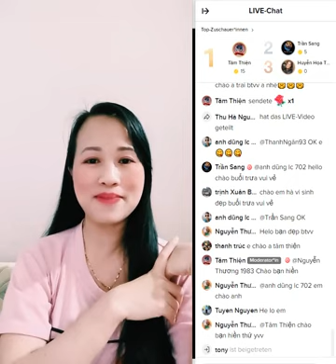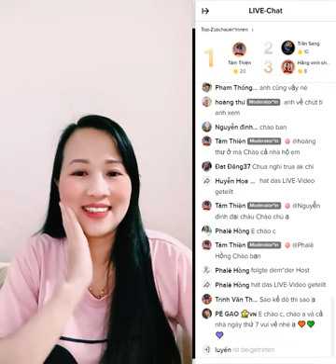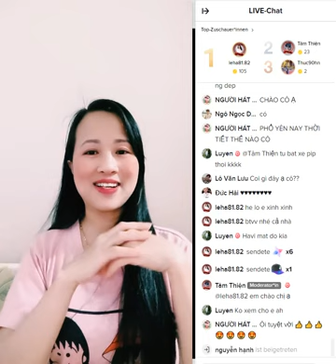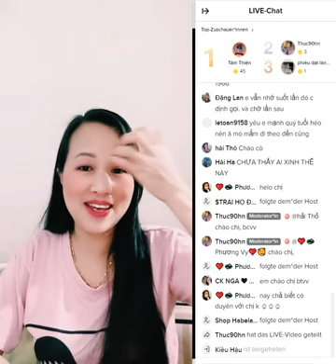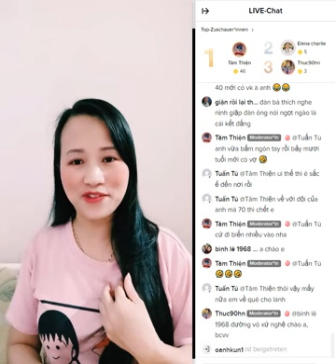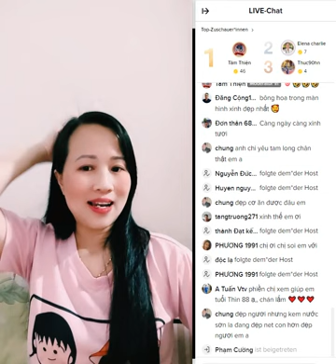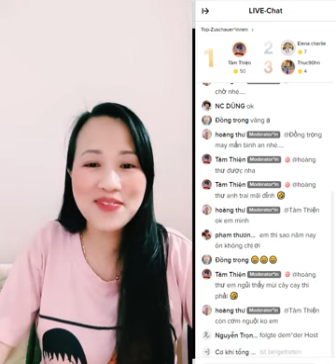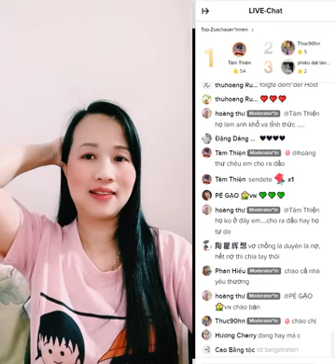Havi_669 25.03.23